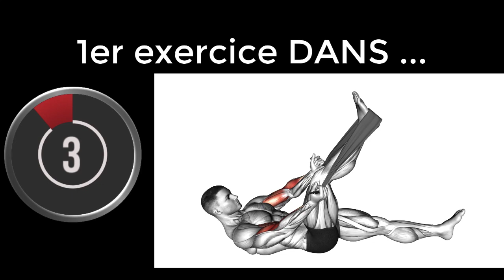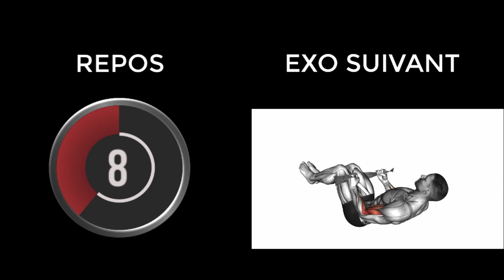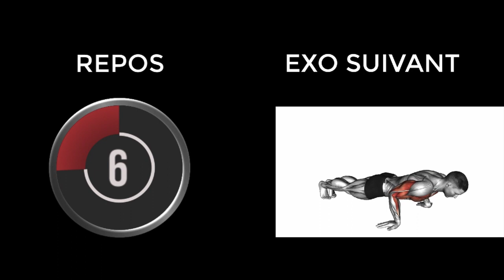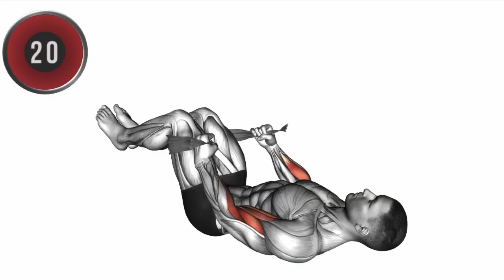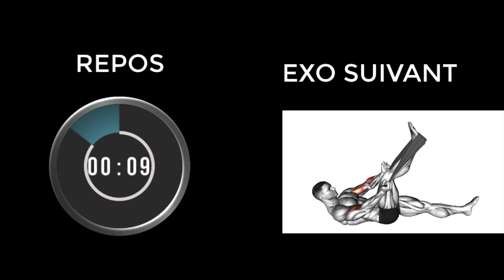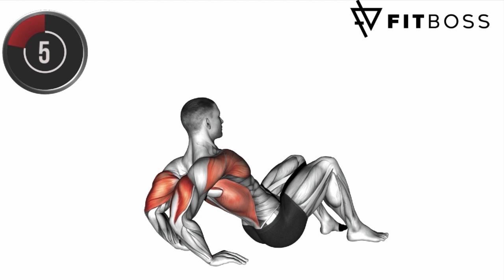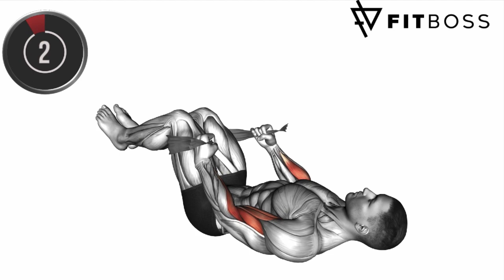Muscler ses Bras à la Maison (Sans Matériel)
PARTENARIAT ?

    Notre  Playlist youtube pour vous aider :
C) Comment prendre du muscle sec ? (Alimentation, Exercices.)